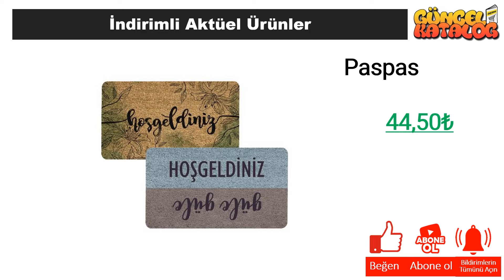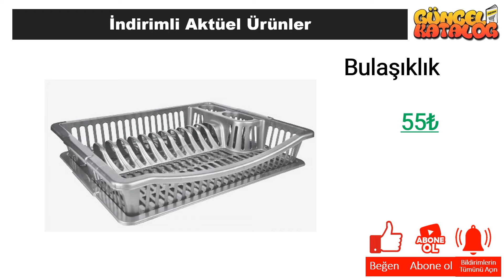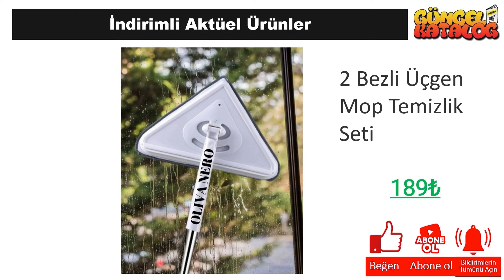💯İNDİRİM❗️ A101 15 Nisan 2024 😍ÇOK KULLANIŞLI ÜRÜNLER❗️👌 PRATİK ÜRÜNLER❗️ 👉Sınırlı Stoklarla❗️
Güncel Katalog kanalında tüm mağazalardan indirim ve kampanyalarla ilgili haberlere ulaşabilirsiniz. Bu hafta da A101 Market, 15 Nisan 2024 tarihinde başlayacak olan aktüel kampanyalarını guncel katalog aracığı ile sizlere duyurdu.

15 Nisan 2024 tarihinde başlayacak olan A101 Market kampanyaları arasında, birbirinden farklı ürünler yer alacak. A101 Market 15 Nisan 2024  kataloğunda, güncel katalog ‘da yer alan ürünlerin yanı sıra yeni ürünler de yer alacaktır. Ayrıca, A101 Market 15 Nisan 2024 tarihine kadar sürecek olan kampanyalarını da duyurdu.

A101 Market, müşterilerinin ihtiyaçlarına uygun birçok ürünü uygun fiyatlarla sunmaktadır. A101 Market 15 Nisan 2024 kataloğunda, evinizin ihtiyaçlarına yönelik pek çok ürün bulabilirsiniz. Özellikle temizlik ürünleri, gıda ürünleri ve kişisel bakım ürünleri gibi temel ihtiyaçlarınız için oldukça geniş bir seçenek sunulmaktadır.